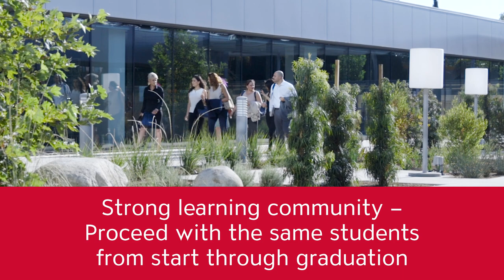CSUN's Cohort Experience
"The best part of my experience in the Master's program was the cohort system and the camaraderie between all the students. The cohort system is very powerful because the same students stay together from start to finish. We developed a personal and professional relationship, which is priceless."

Nearly all programs for midcareer professionals offered through CSUN’s Tseng College are taught in the cohort format. Under this format, students proceed with the same classmates from the start of the program to the finish.

This format creates a strong learning community that helps participants complete the program on time. It also provides a comprehensive learning experience, with each successive course building on the content of the last and laying the groundwork for those that follow. Additionally, the cohort format fosters lasting professional networking relationships between students as well as with the faculty.